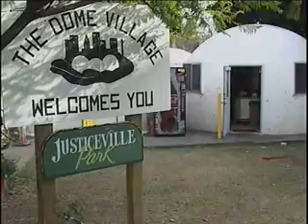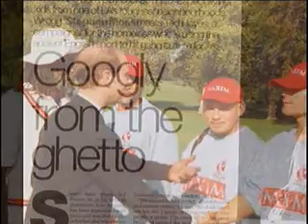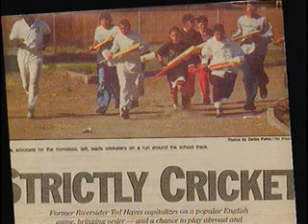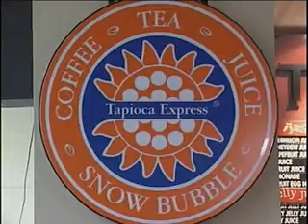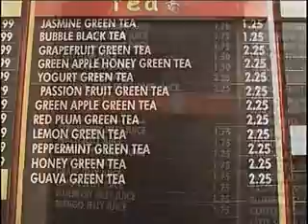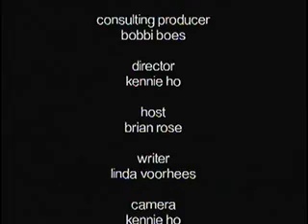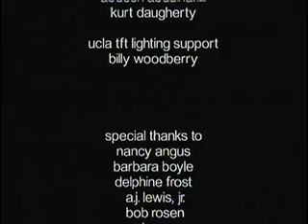UCLA Next (No. 46)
Contrary to popular belief, Southern California isn't a culture that chases trends, but rather a community so laidback, so confident and so very cool that we somehow invite those trends to come find us. A visit with a Hollywood producer turned community activist, entrepreneurs turned philanthropists and the leaders of the boba tea craze. Series: UCLA Next [2/2004] [Humanities] [Show ID: 8490]